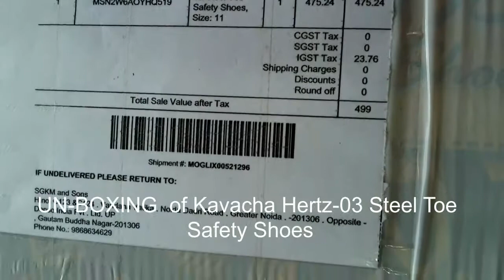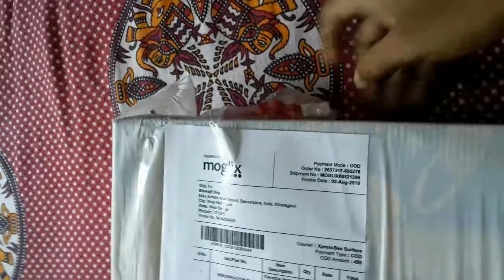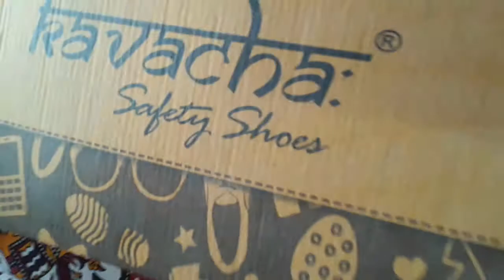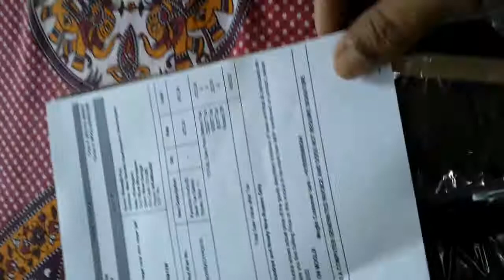UN-BOXING of Kavacha Hertz-03 Steel Toe Safety Shoes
KEY FEATURES
• Light Weight, Comfortable.
• Suede leather for good breath ability.
• Robust And Durable.
• Aesthetically Design.
• Good looking.
• Better Quality of D-Rings used.
• Good Finishing.
• Better Quality of Sole.

Sole type-Airmix, Chemical resistance, waterproof, oil resistance, heat resistance, impact resistance, anti skid, steel toe